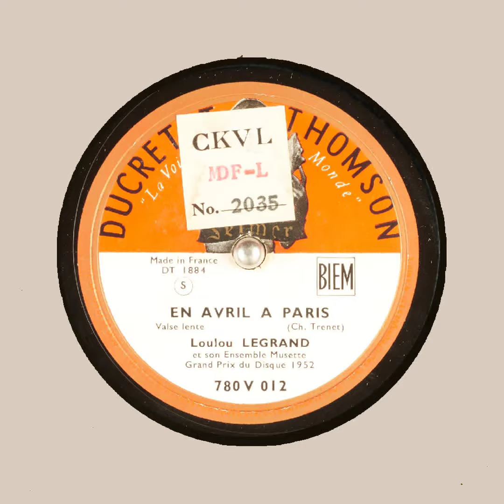EN AVRIL A PARIS Loulou LEGRAND et son Ensemble Musette